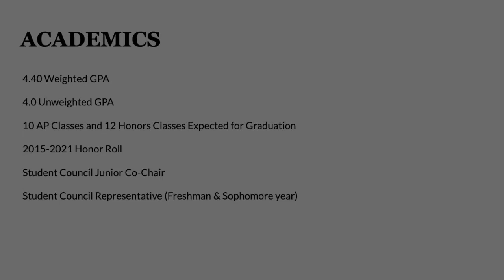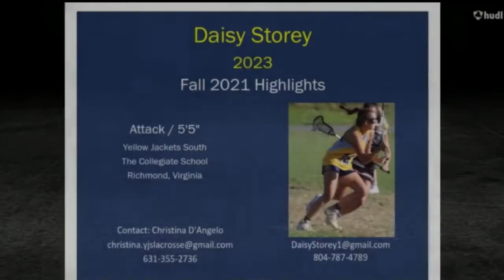Fall 2021 Highlights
November 2021
Daisy Storey (#16) Attack
Yellow Jackets South in Yellow
9 total games